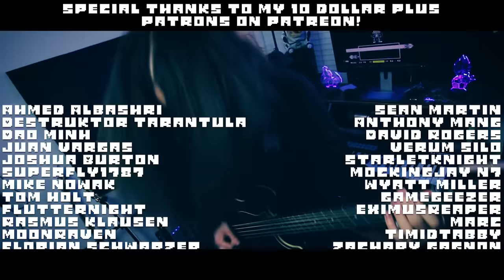Undertale - Megalovania [EPIC METAL COVER] (Little V)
Here's my Epic Metal Cover of Megalovania from Undertale by Toby Fox